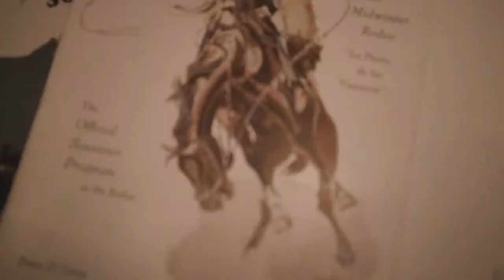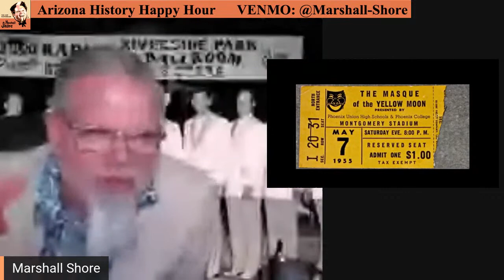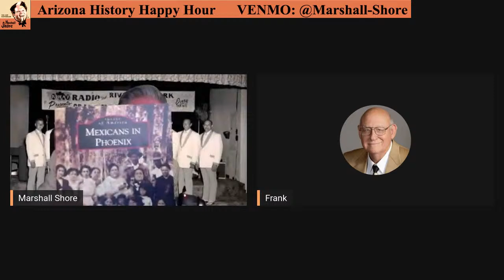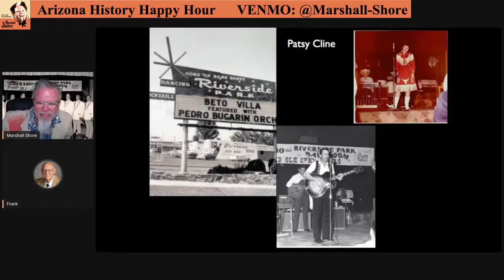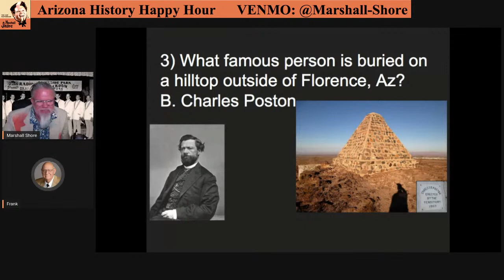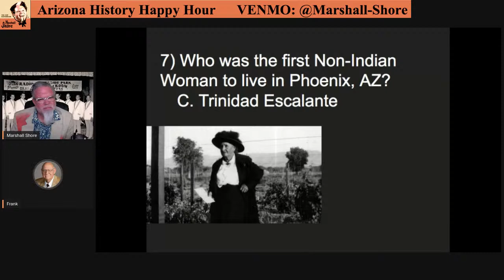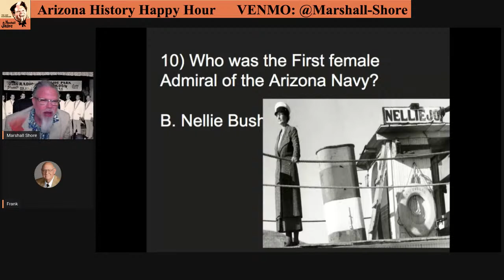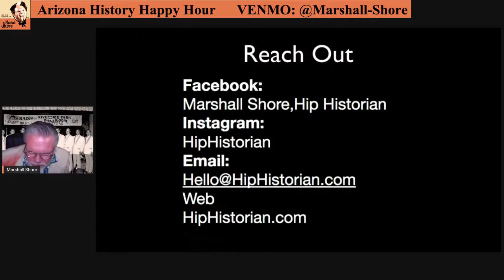Arizona History Happy Hour #21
Join us virtually! Grab a beverage and get ready for some fun! Marshall Shore, Arizona's Hip Historian, brings you a weekly happy hour (with cocktail recipe) to enjoy interesting tidbits and curiosities from Arizona's past. We will also feature some trivia, music history, little Arizona, and view from the Hist-O-Cam.

This week, our special guest will be Frank Barrios.